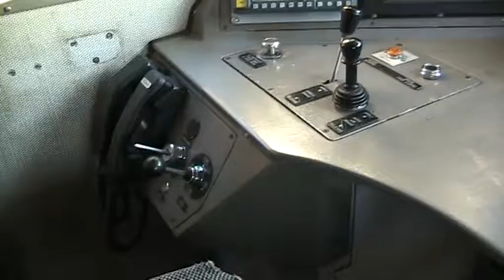Class 67 cabbed!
This legend driver invited me into his cab!